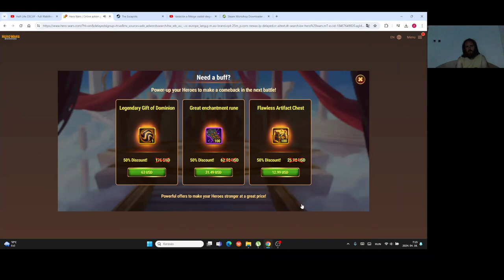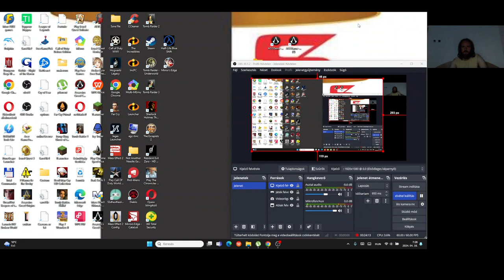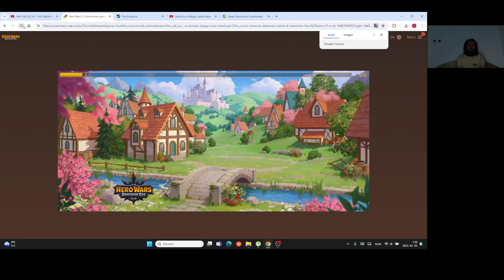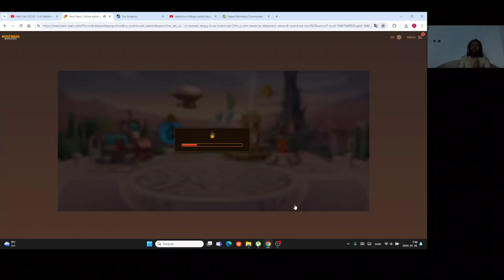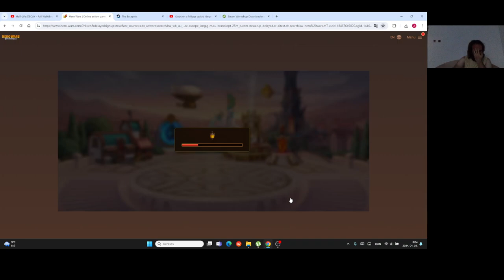Hero Wars Gameplay #69